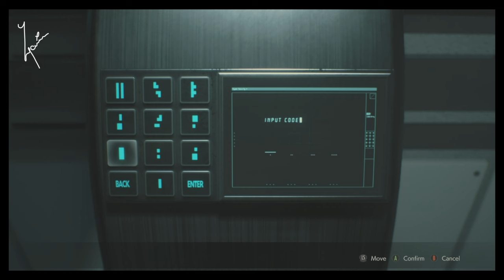🧟‍♂️ Resident Evil 2™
My apple computer had a little meltdown whilst making this epic average content, it was like a portable plug in the wall campfire, it just couldn't handle it, do I upgrade or quit, I am always considering the latter, never mind, got to keep going until the wheels fall off, honestly this type of dark content is really dull and too serious for me to enjoy so, I may stick to exciting products from people who collectively bring tiny things to the table, meaning individually they barely do anything but together they manage to pull something off.